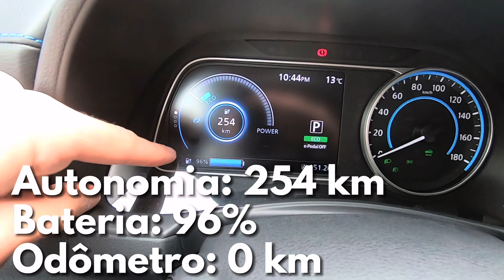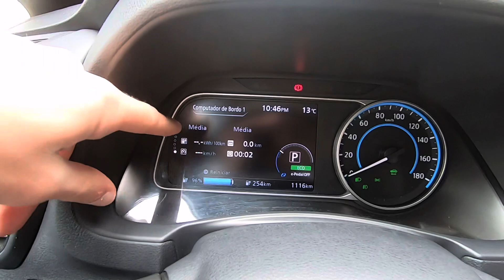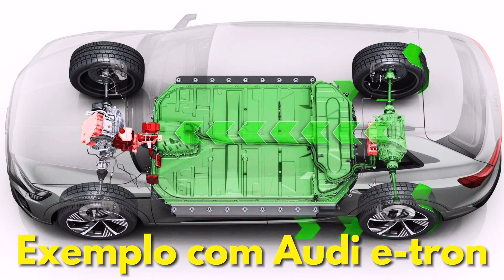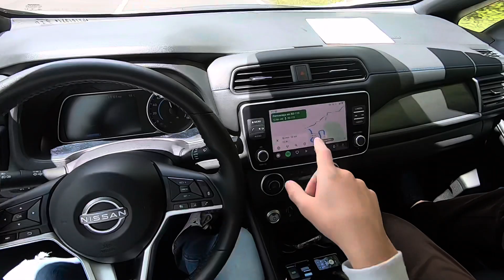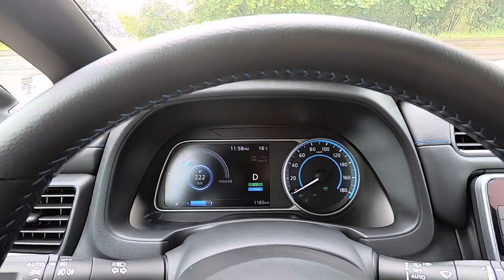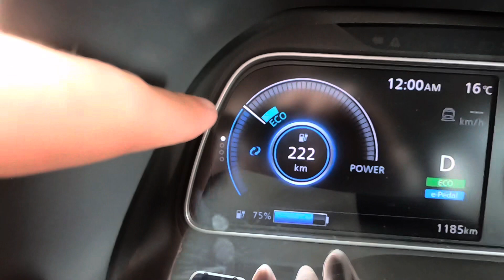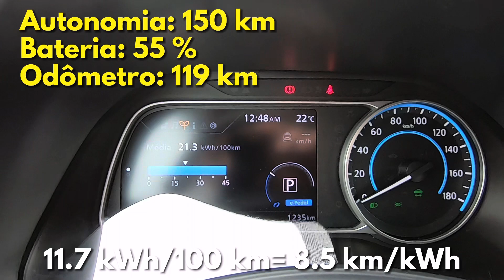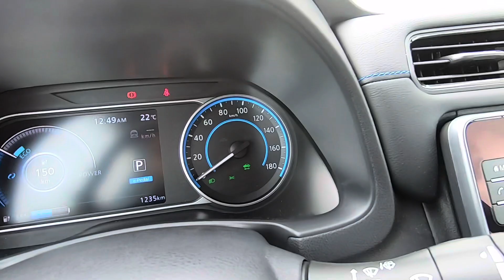VIAGEM DE NISSAN LEAF 2023: de Gramado/RS até Porto Alegre/RS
De Gramado até Porto Alegre com o Nissan Leaf 2023. Um carro que já possui por aqui algumas vezes e que recebeu atualizações no facelift.

Retrovisor por câmera, sistema de som Bose, famosa pintura cinza, rodas mais fechadas, etc. No Brasil ele continua vindo com a bateria de 42 kWh (antes os 62 kWh da versão existente na Europa).

149 cv, 32 kgfm e 0-100 km/h em 7,9s. Um conjunto competitivo para um elétrico, mas que já se aproxima de mudanças.

A viagem em si foi tranquila, mas vale a atenção na autonomia, já que é um dos grandes pontos na condução de um elétrico.